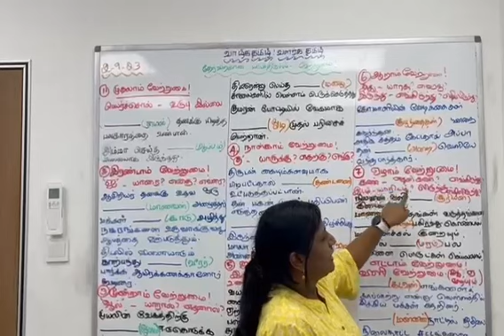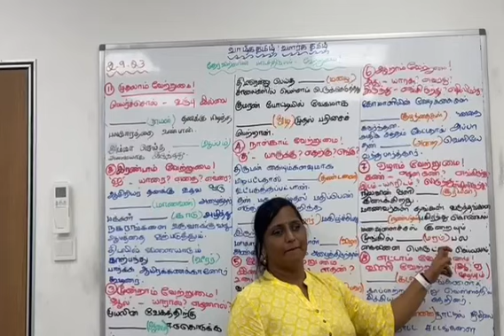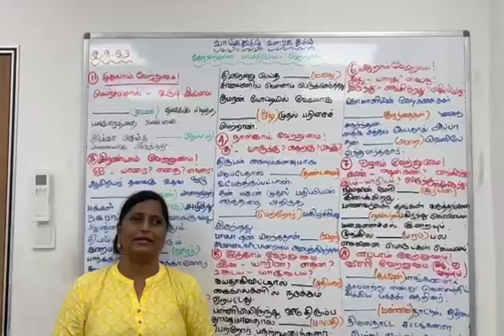Psle Tamil Grammar (Part 2)